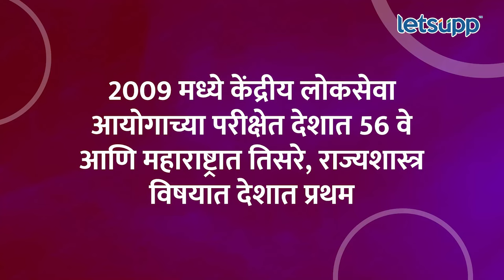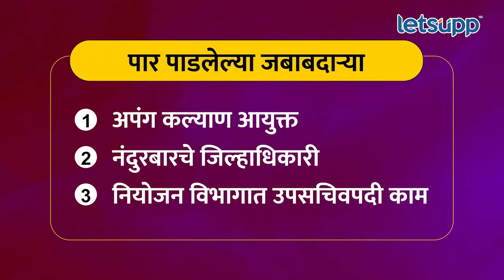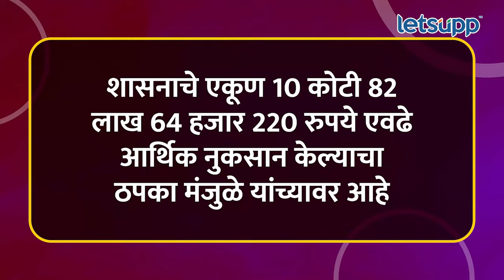IAS Balaji Manjule : IAS बालाजी मंजुळे कोण आहेत? पाहा व्हिडिओ | LetsUpp Marathi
भारतीय प्रशासकीय सेवा अधिकारी बालाजी मंजुळे यांच्यावर शासनाची फसवणूक केल्याचा आरोप करण्यात आला आहे. परंतु बालाजी मंजुळे नेमके कोण आहेत आणि त्यांच्यावर कोणते आरोप आहेत? याबद्दल जाणून घ्या...